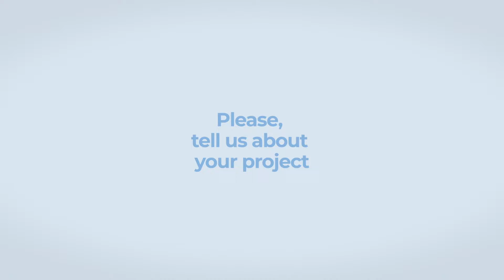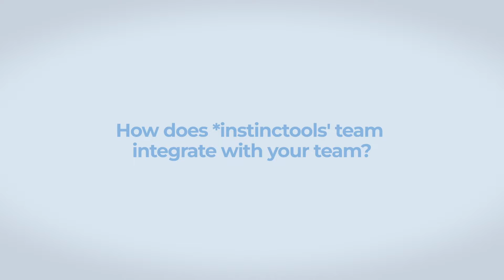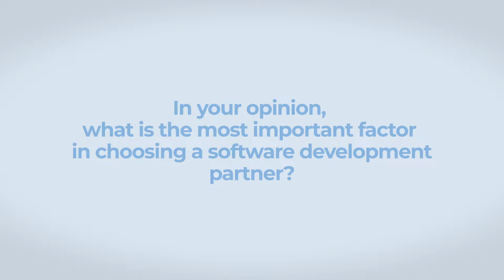*instinctools service testimonial from Bonnet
Bonnet founder and CEO, Patrick Reich entrusted us the implementation of his start-up idea in 2020. His vision and belief empowered by Instinctools product development expertise, have created a unique tech solution for millions of EV drivers all around the Europe.